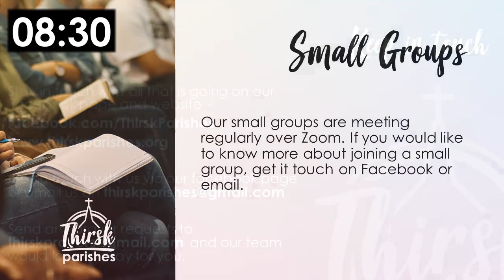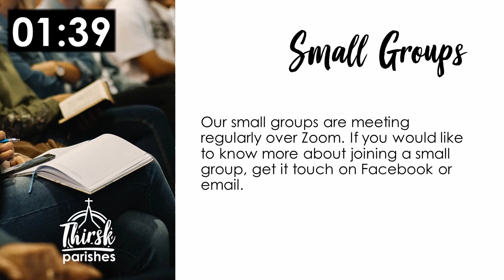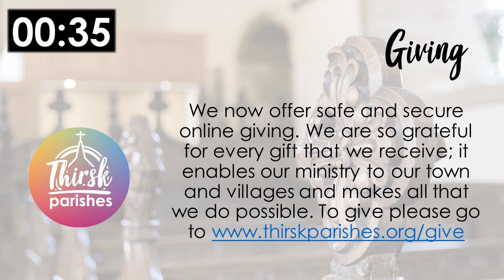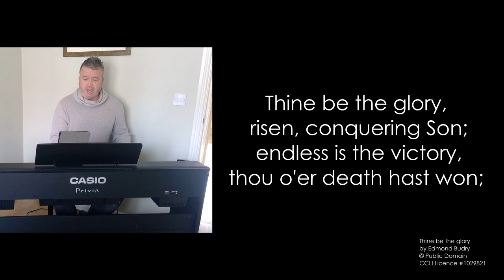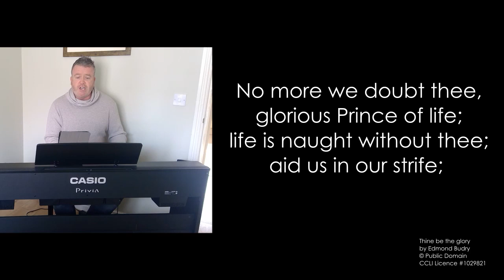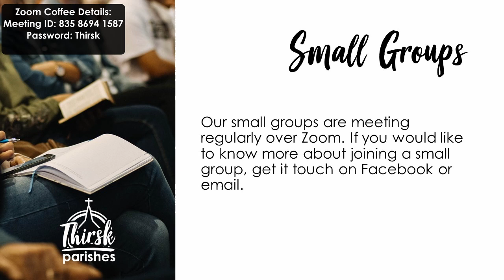Sunday Morning Worship 20th September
Join us for our worship online, Sunday 20th September, our service starts at 10:15am. Everyone is welcome

After the service, we will be gathering together on Zoom for virtual coffee time!

Password: Thirsk

If as part of your worship you wish to give, we offer safe and secure online giving. We are so grateful for every gift that we receive; it enables our ministry to our town and villages and makes all that we do possible.